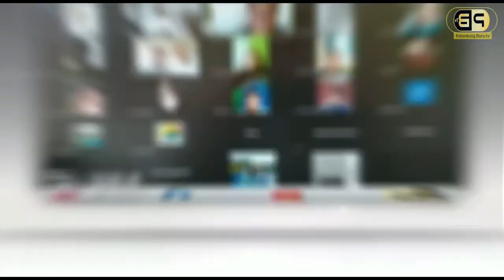Tolak Ajakan Nikah Muka Guru TK di Usap Air Keras, Pelaku Akhirnya Ditangkap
SHOOTLIST

VISUAL

- PELAKU DI TANGKAP PETUGAS DI BANYU WANGI

- BARANG BUKTI

- KORBAN

- TERSANGKA

- SOT // SUKARJI / TERSANGKA

- SOT // KOMPOL. CRISTHOPER PANDJAITAN / KASUBDIT JATANRAS POLDA SUMSEL //

- SOT // MELI HANDAYANI / KORBAN GURU TK DARUSALAM OKU TIMUR

ARI PALEMBANG SUMATERA SELATAN// REPORTER / JANE // KAMERAMEN  / APRIYANSA PALEMBANGBARU MENGABARKAN